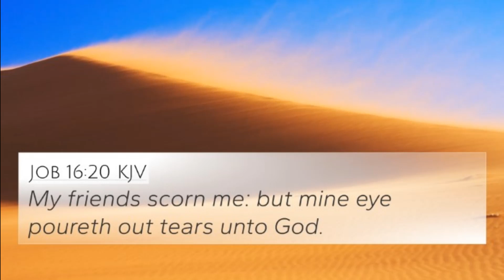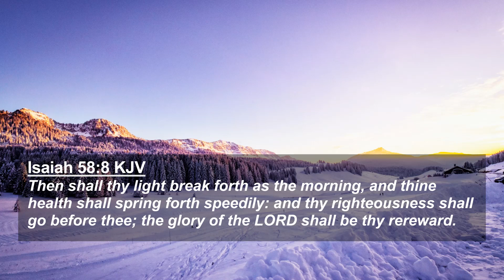March 27, 2024-The Word & Prayer. The Word, "Love in Action"